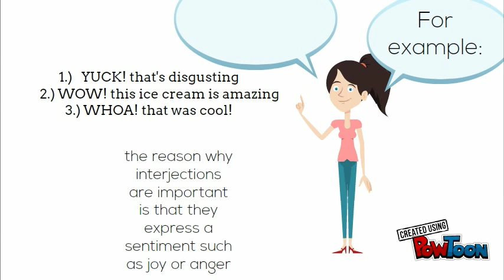interjections by Samsam.D